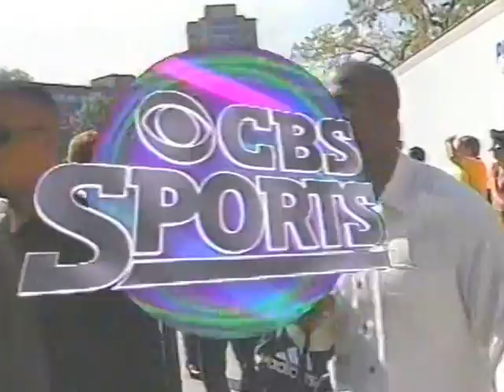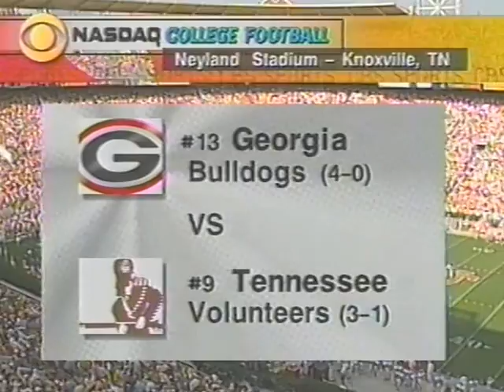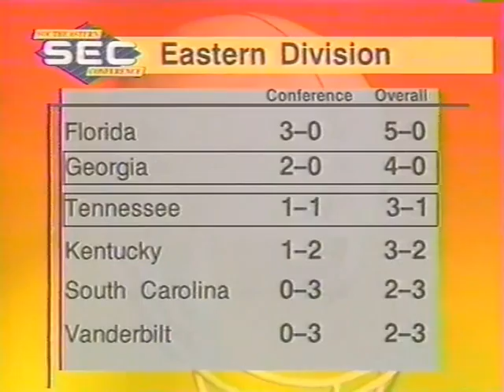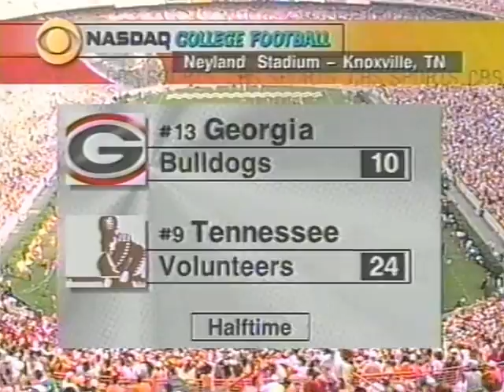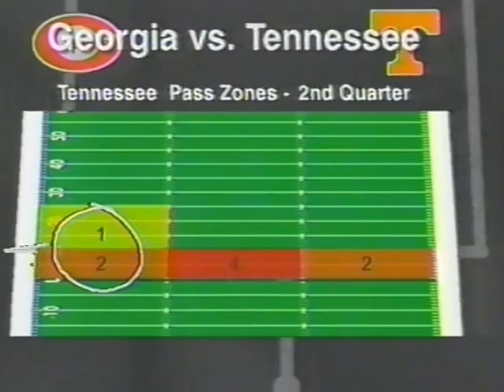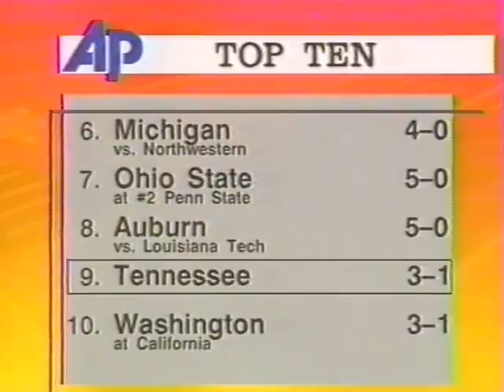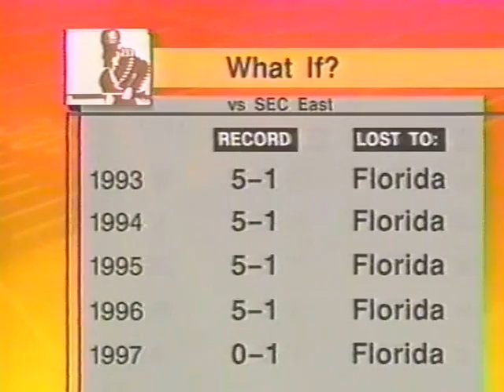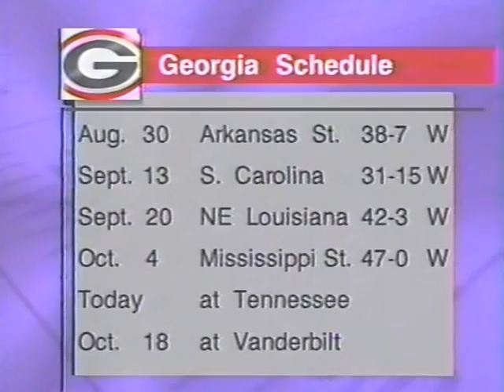1997 # 9 Tennessee vs # 13 Georgia